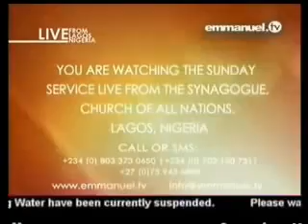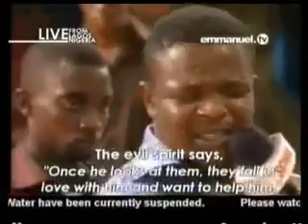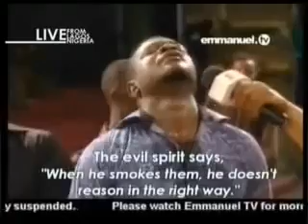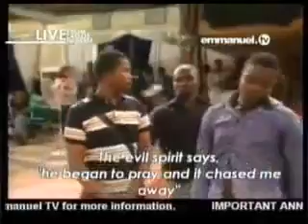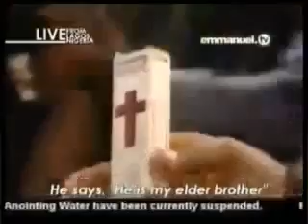Spiritual 29,,,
Powerful Demonic Deliverance Satan's Favorite Demon   SCOAN 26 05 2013